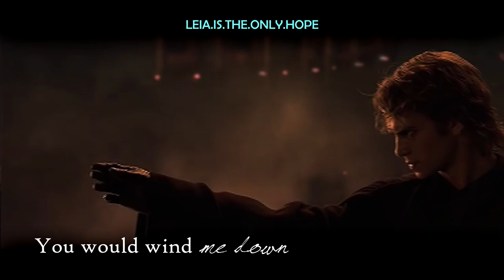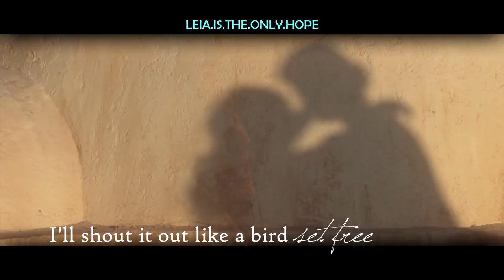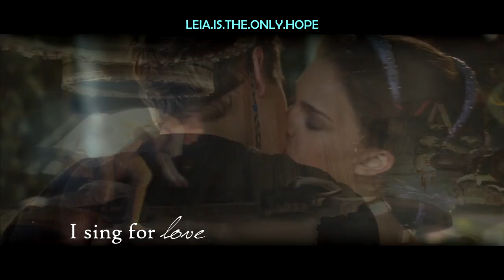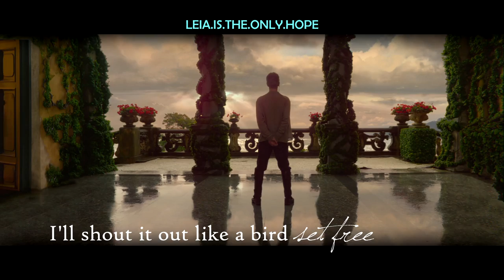Padmé Amidala (Tribute) | Bird set free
Hi everyone! Here you have the last tribute vid of one of my fav characters of the saga. I think she deserves it!

Song: Bird set free - Sia

All credits to Disney and Lucasfilm.